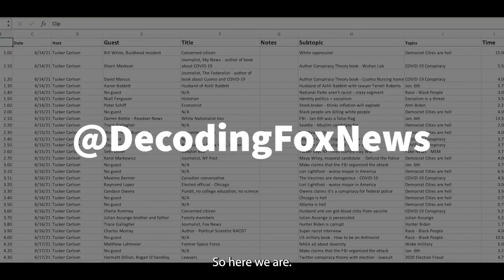Speaker of the House meltdown on Fox News 1/3/22 - Part 4 - Day 3